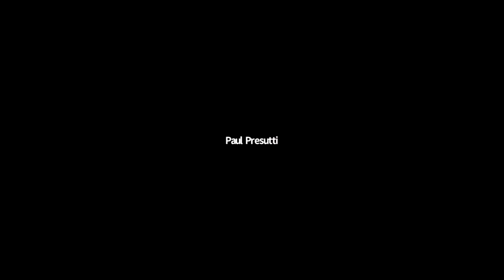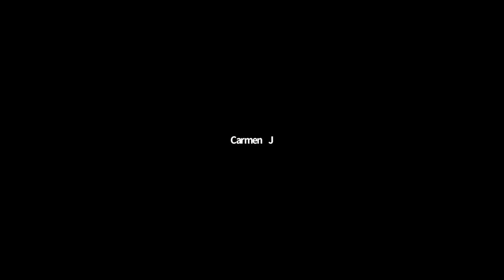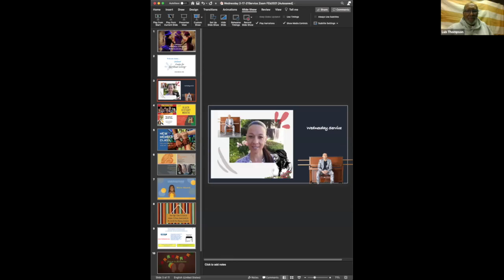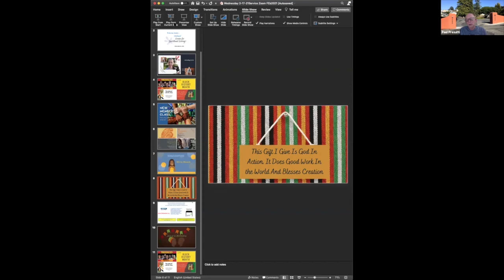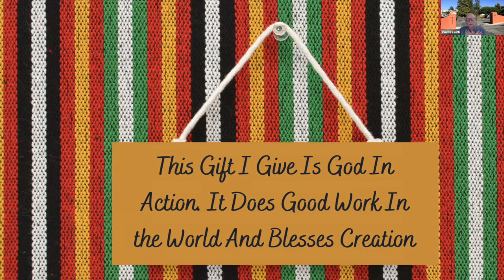Practitioner Luis Thompson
One Journey, Many Paths